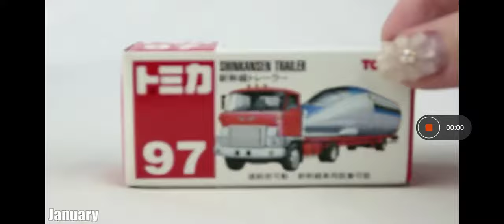Tomy Shinkansen Trailer